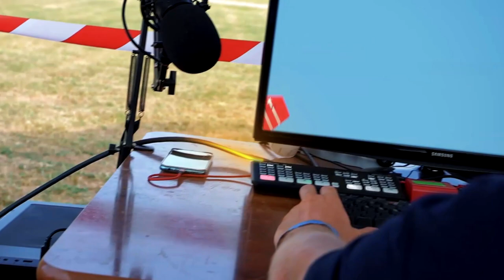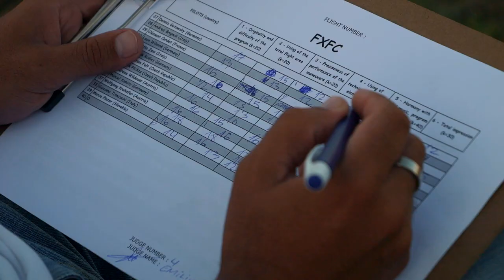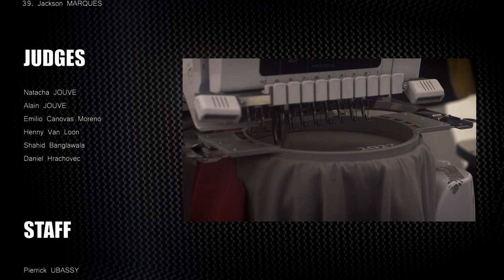FXFC 2022 (OFFICIAL VIDEO)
Le "French Extrem Flight Championship" est une compétition internationale de freestyle en musique d'avion modèles réduits de 2.60 à 3.10m d'envergure motorisés par des moteurs de 110cc à 195cc.

- 40 Pilotes
- 15 Nationalités
- 6 Juges internationaux

Les meilleurs pilotes du monde étaient présents au FXFC 2022.

Un grand merci:
- Aux pilotes
- A la communauté de Reyrieux
- Aux bénévoles du MACB

Vidéo et montage réalisé par Jules Klein